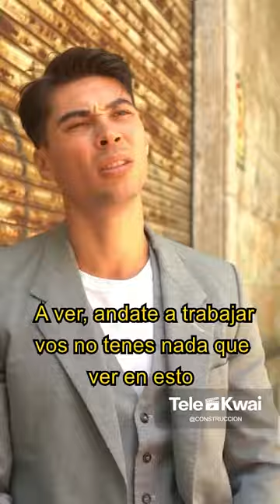La Constructora 👷‍♂️ Parte 185